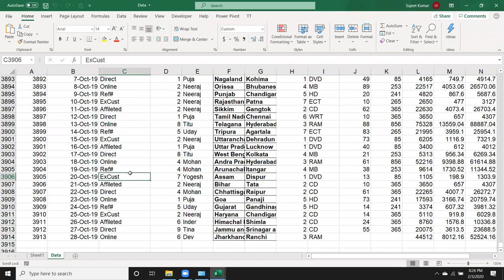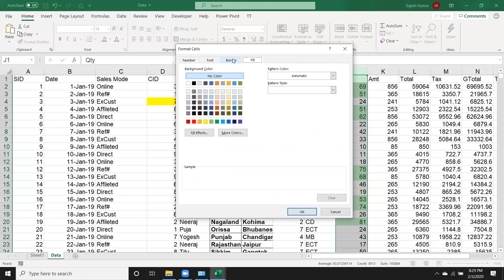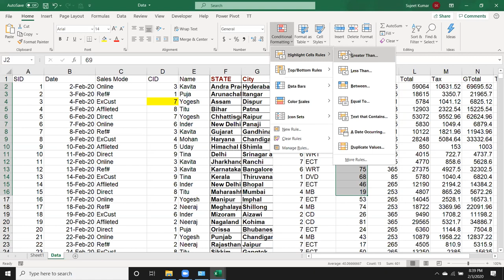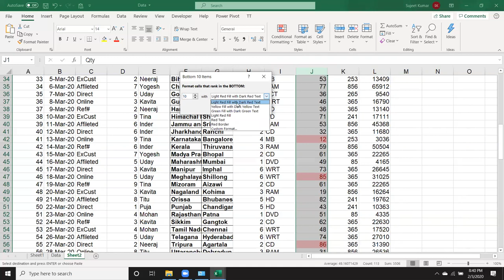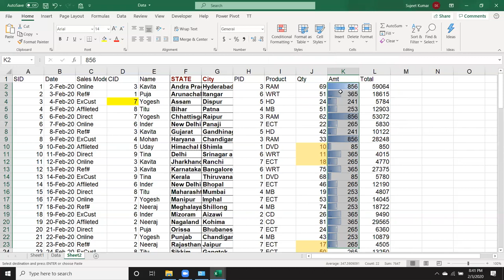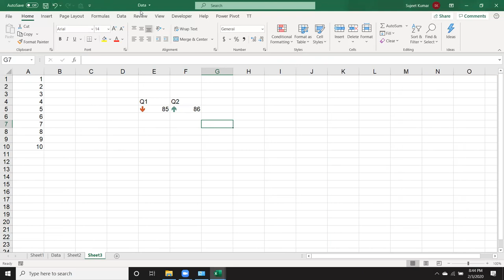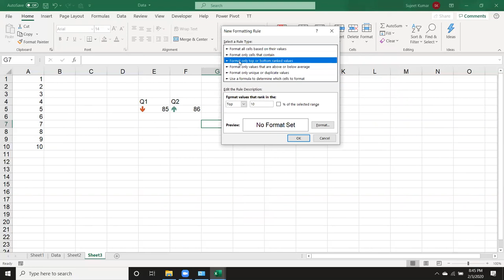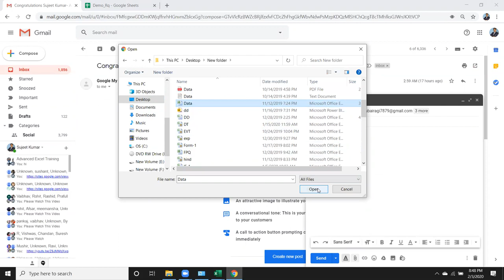Advanced Excel Formatting Classes in hindi